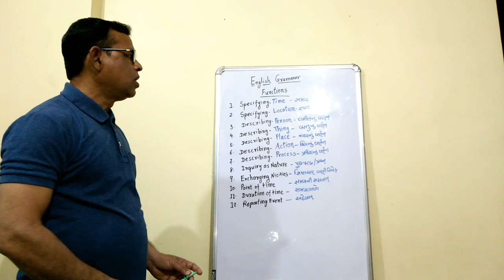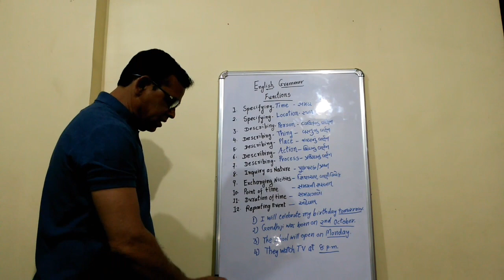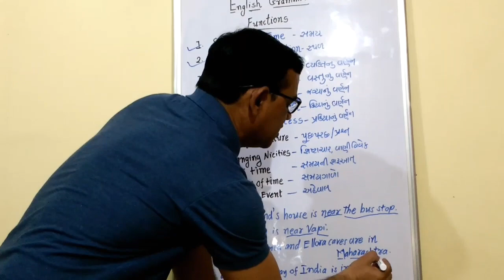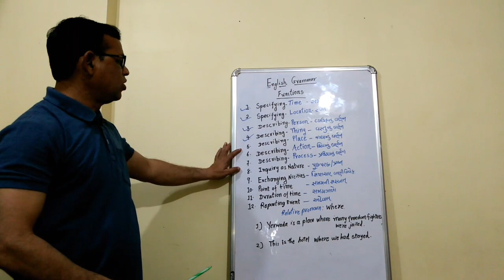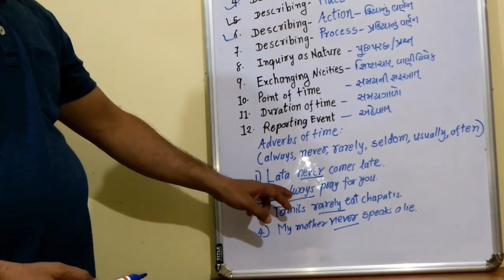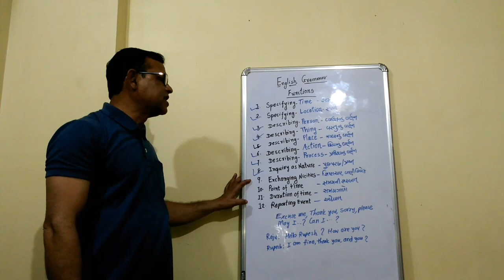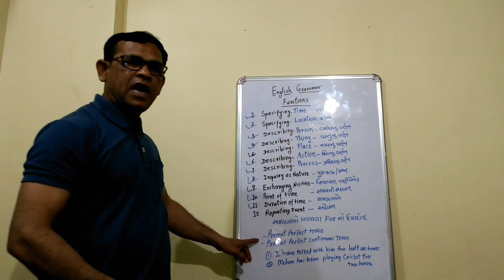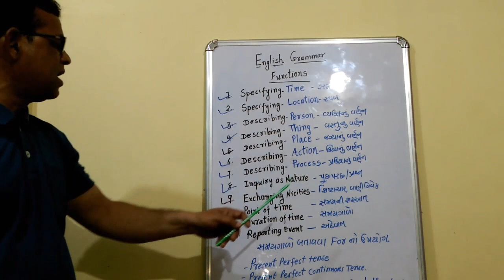Std. 10 |Std.9 | Functions | English Grammar | S.S.C.| Gujarati Medium | Gujarat Board | G.S.E.B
Std. 10: Functions: English Grammar: This video will help the students of Std.10 and 9 of the Gujarat S.S. C. Board to understand the functions in the English Grammar and perform better in their exams. They will be able to recognize the different types of functions and they will be able to construct sentences. Englishgrammar functions std.10,9.